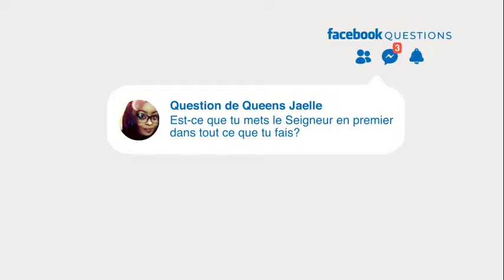Serge Ibaka Facebook Fans Questions